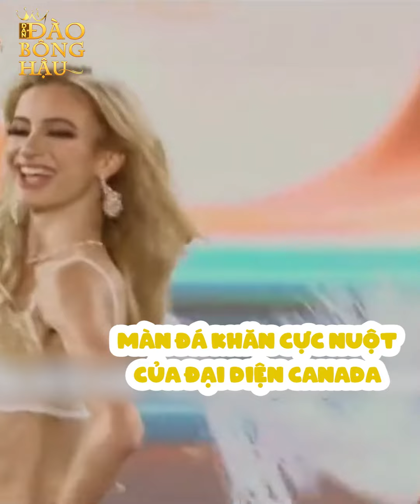Miss Earth 2023: Albania giành vương miện đầy thuyết phục nhưng chiếm spotlight là Canada và Belarus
Tối ngày 22 tháng 12, đêm chung kết cuộc thi Hoa hậu Trái Đất 2023 đã chính thức diễn ra, với vương miện thuộc về đại diện tới từ Albania. Trong khi đó, Á hậu 1 - Miss Earth Air thuộc về người đẹp Philippines; Á hậu 2 - Miss Earth Water thuộc về Việt Nam và Á hậu 3 - Miss Earth Fire thuộc về đại diện tới từ Thái Lan.